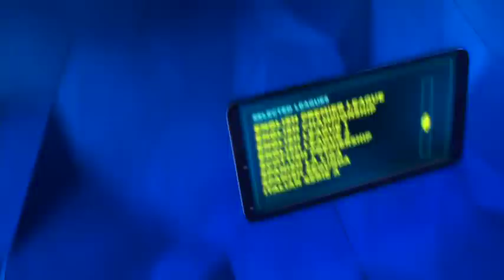GENNADY GOLOVKIN SHADOW BOXING - 'GGG' TAKES OFF TOP TO REVEAL PHYSIQUE AHEAD OF KELL BROOK CLASH